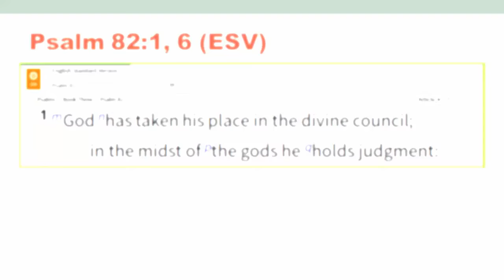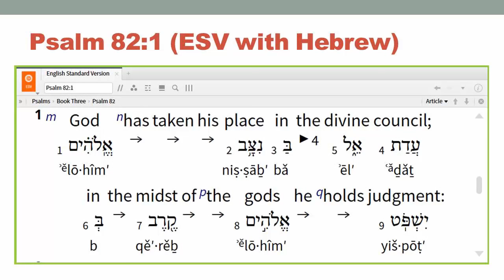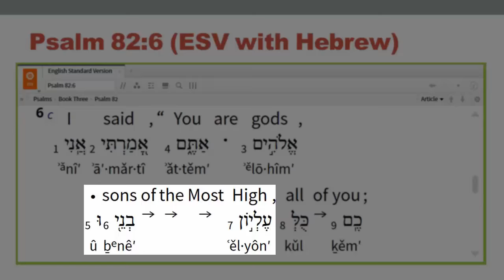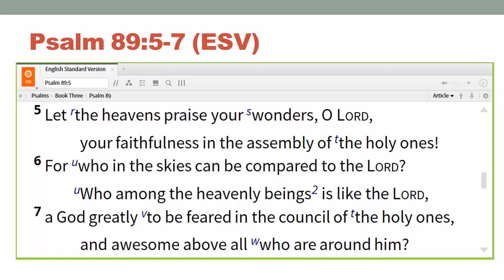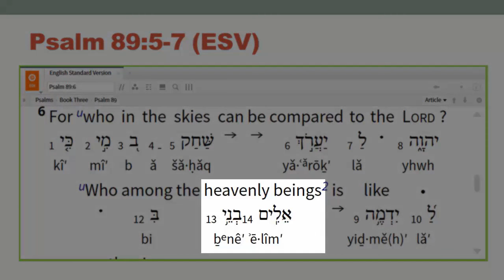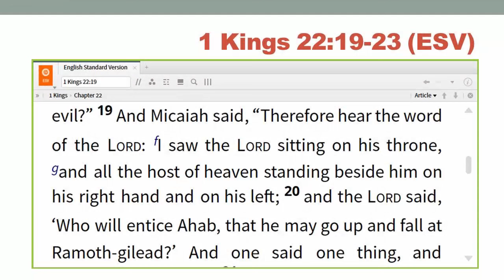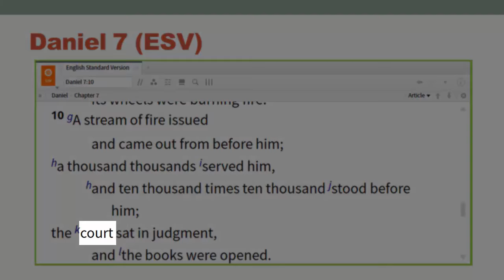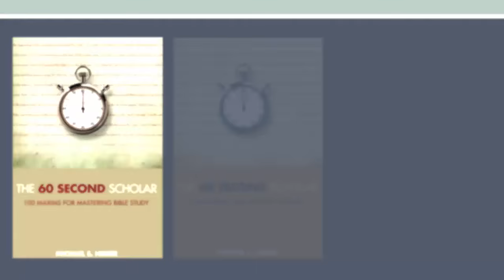Divine Council 101: Lesson 1 of 7 - What is the Divine Council?